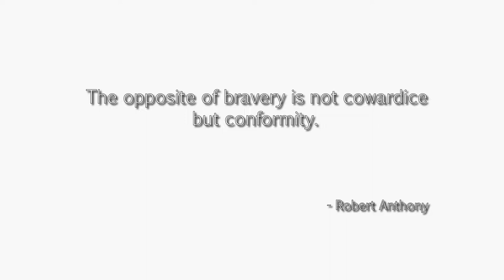The Evil Within-Chp 14 episode 02